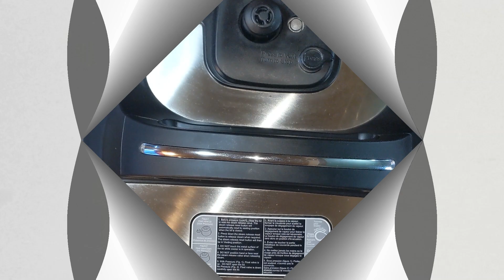How to make Kebab Pot / Schaschlik Topf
Welcome to Sandra & Geronimo's Kitchen, if you like Schaschlik or Kebab you will enjoy a Schaschlik/Kebab Topf. all the great flavors in one Pot. Served over Rice, Pasta or with a great loaf of bread on the side. Easy, simple, tasty cooked in an Instant Pot/Schnellkochtopf

Schaschlik Topf - Kebab Pot
Instant Pot or Schnellkochtopf

Ingredients:

12 oz Bacon (Pieces)
2 lb Pork Cubes
3 Bell Peppers (lg chopped)
2 Onions (lg chopped)
3 Garlic Cloves (minced)
2 tbsp Tomato Paste
1-1/2 tbsp Curry
1 tbsp Paprika
1/2 tsp Thyme
1/2 tsp Cumin Seed
1/2 tsp Pepper
1/2 tsp Ginger Powder
1/4 tsp Cayenne
2 can Diced Tomatoes
1/4 cup Red Wine Vinegar
1 tbsp Honey
1 tsp Mustard
Salt

Slurry:
1 tbsp Cornstarch
1 tbsp Water

Set Instant Pot to sauté add Bacon & render, remove Bacon and set aside.
Sear Pork Cubes (in batches) on all sides and remove.
Add Bell Peppers, Onions, Garlic and sauté. Incorporate Tomato Paste return Pork and Bacon, combine well.
Add Curry, Paprika, Thyme, Cumin Seed, Pepper, Ginger and Cayenne combine well. Pour in diced Tomatoes, Red Wine Vinegar, Honey and Mustard, incorporate well.
Close and secure lid.
Set Instant Pot to Pressure Cook for 15 Minutes.
After cooking is completed, quick release after 5 Minutes.
Remove lid and stir.
Set Instant Pot to Saute.
Add slurry, stir and bring to a boil.
Salt to taste.
Simmer until thickens to your liking.

kebab pot schaschlik topf schaschlik grill schaschlik dutch oven